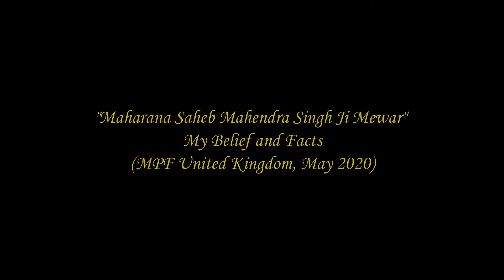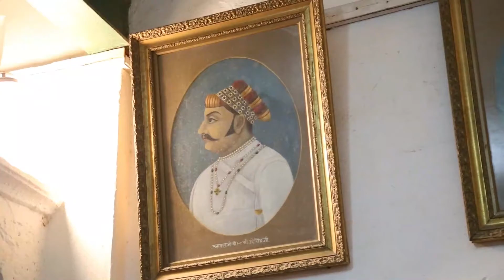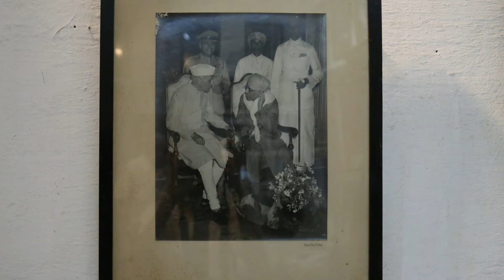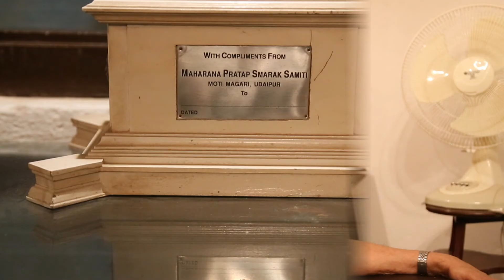Maharana Mahendra Singh Ji Mewar speaking on the occasion of Maharana Pratap Jayanti 2020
This is an interview of Maharana Mahendra Singh ji Mewar, which was taken on 24 May, on the eve of Maharana Pratap Jayanti 2020.  This interview has been given by the Maharana as a special invitee to the online celebrations of Maharana Pratap Jayanti 2020 celebrations organised by the Maharana Pratap Foundation UK today, 25th May.  Today also happens to be Eid ul Fitr, an auspicious occasion for the Muslim community and the nation. Maharana Mahendra Singhji elaborates on a  relatively lesser known aspect of the 54th Maharana's life and work and this occasion is the best time to do it.
This interview was taken by Khushal Rathore, from Udaipur, who owns an adventure tourism company in Jaipur by the name of Le Tour de India.  Khushal is a local partner for the Maharana Pratap Foundation UK and conducted the interview at the behest of the foundation.